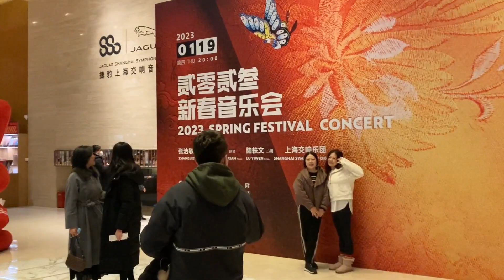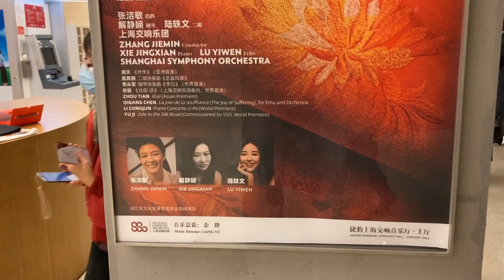Year of Rabbit celebrated in Shanghai by reflective music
The Year of Rabbit was celebrated in Shanghai by reflective music that features ZHOU Tian's Rise and CHEN Qigang's La joie de la souffrance. Also festive music like Ode to the Silk Road by YU Ji as you can hear in this video impression.
ZHANG Jiemin conducts Shanghai Symphony Orchestra
Shanghai Symphony Hall